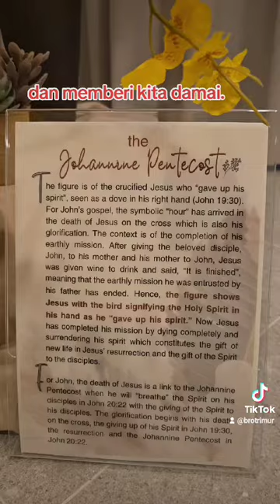WhatsApp Video 2024 05 19 at 17 57 26 8ffc4ab2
Sharing aktifitas BerTani : selamat merayakan pestakosta
Semoga karunia Roh Kudus tercurah atas hidup kita dan memampukan kita menjadi pembawa damai.
Layaknya Salib Tuhan Yesus di La Salle yang mengulurkan tangannya dan disana ada simbol Merpati.
menjadi pembawa damai adalah bagian dari spirit BerTani: Berjuang Tanpa Henti